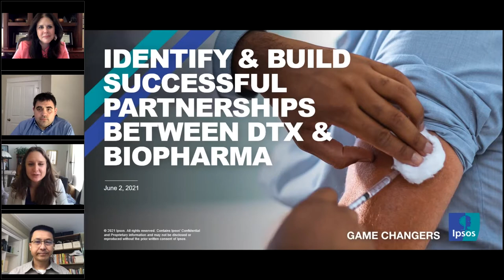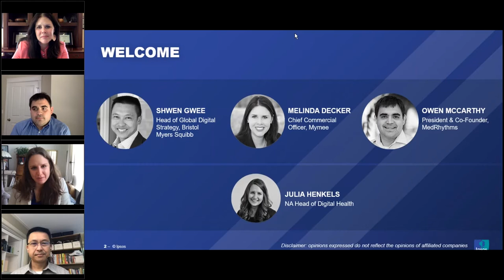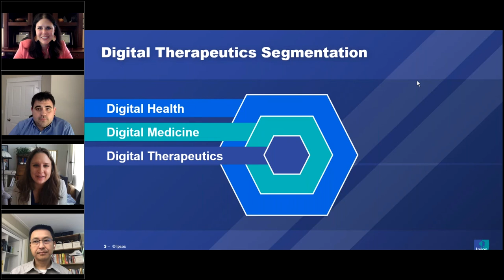Insights to Identify & Build Successful Partnerships Between DTx/Biopharma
Revisit our recorded webinar to hear a practical overview of the DTx industry and best practices for DTx and biopharma companies to create the future of patient-centric health together.